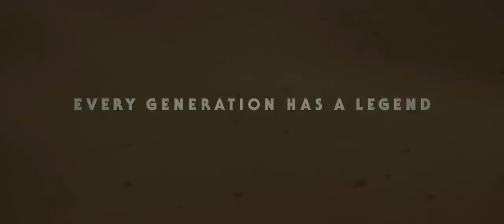'Star Wars Episode IX' Official Teaser (2019) | Daisy Ridley, Adam Driver, John Boyega